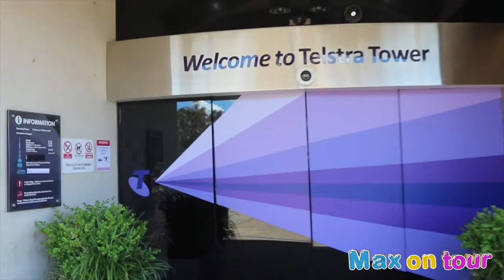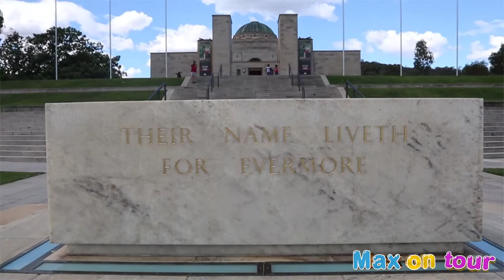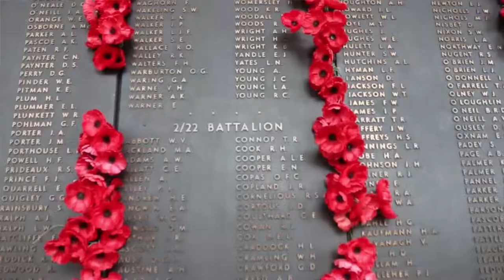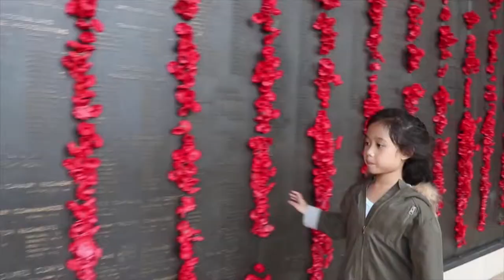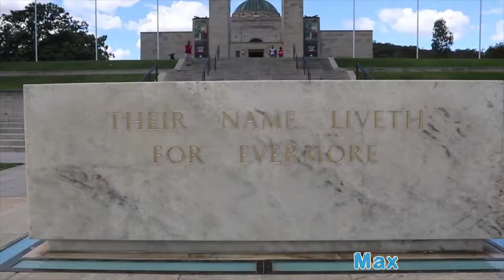Max on tour Australia part4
ແມກຊ໌ ພາທ່ຽວ ອົດສະຕ່າລີ່ ພາກ4 (ທ່ຽວເມືອງແຄນເບີຣ່າ)
Max on tour Australia Par4 (City of Canberra)